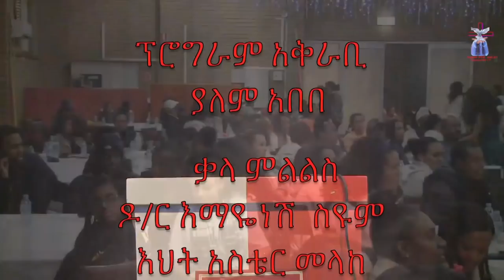የህይወት ምንጭ ቲቪ አገልግሎት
ህይወት ምንጭ የቴሌቪዢን አገልግሎት

Ethiopian Women's Alliance in Victorias
 ኢትዮጵያ ሴቶች ሕብረት በቪክቶሪያ  የተዘጋጀ
 የእናቶች  ቀን አከባበር  በሚአልበርን
           አውስትራሊያ